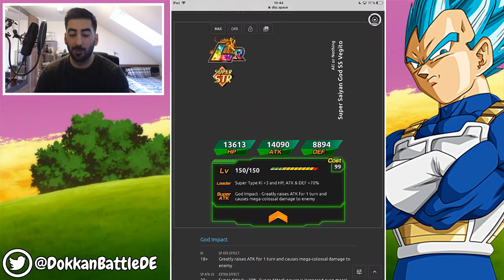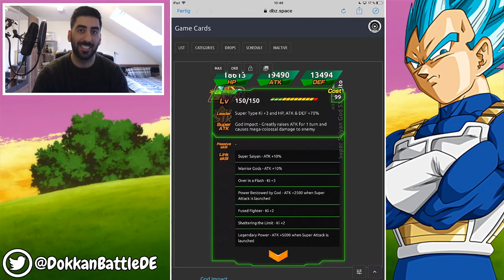LR VEGITO BLUE, LR TRUNKS & LR ANDROIDS CAMPAIGN - ALLE INFOS ZUM 3.7.1 UPDATE! DBZ Dokkan Battle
Das neue Update des globalen Dokkan Battle ist da & hier gibt es alle Infos dazu!

- 00:23 UI Update
- 02:43 Happy New Year Part 2
- 03:40 Vegeta & Beerus Release Day
- 04:04 LR Trunks Release Day
- 06:15 LR Androids Campaign
- 09:03 LR Vegito Blue Infos
- 12:50 Rage Vegeta & Beerus Card Details

- Do: 19:00 - 21:00 Uhr FighterZ auf YT